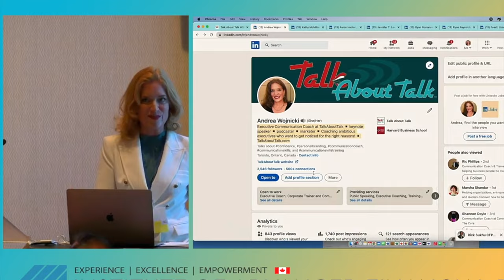Ep.129 "Power for All" with Professor Tiziana Casciaro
Power is everyone’s business. In this episode, Andrea interviews Professor Tiziana Casciaro, author of POWER FOR ALL. Learn 3 fallacies or misconceptions we commonly believe about power, how we perceive power, and how we communicate or signal power.

Power.  What do you think of when you hear the word POWER?

If you're like most people, the word power may be a slightly dirty word. Like networking or sales. Power? Power for all? What the heck does that mean?

Welcome to TAT episode #129, Power for All.  I hope you have an open mind. Because after you've listened to this episode, you're going to have a different idea about what power can and should be.

First, let me introduce myself. My name is Dr. Andrea Wojnicki and I’m YOUR executive communication coach. Please call me Andrea!  I’m the founder of Talk About Talk, where I coach communication skills to ambitious executives to help them elevate their communication, their confidence and their clarity, so they’ll get noticed for the right reasons and ultimately get promoted!  That’s my goal here.  I want to help you accelerate your career trajectory.

If you go to the Talk About Talk.com website, you’ll find many resources to help you out. There’s information there about one-on-one and group coaching, online courses, corporate workshops, the archive of this bi-weekly podcast, AND, I really hope you'll sign up for the Talk About Talk newsletter. That newsletter is your chance to get communication coaching from me every week. I choose a communication topic and coach you on 3 things related to that topic.

Alright - Because you listen to this podcast, I’m going to guess you have a growth mindset and you read a lot.  Or at least you try to.
Recently when I was browsing in Audible, I came across this book. Power for All That was written by one of my favorite colleagues at the University of Toronto, professor Tiziana Casciaro. Of course, I downloaded and devoured it right away. After I finished the first few chapters, I decided to e-mail Tiziana and ask her if I could interview her for this episode.
I love this book!
Lately my strategy for consuming books has been listening to them. I listen when I'm getting ready in the morning. I listen when I'm outside going for walks or gardening, and I listen when I'm in my car. So I manage to get through a lot of books. And when I really like one - like this - one power for all, I usually go to the bookstore and also buy a hard copy of the book. Then it's easier for me to reference back to it. And of course, I'm happy to support my favorite authors.
Anyway, I'm really excited to have reconnected with Tiziana and to share our conversation with you.  Whether or not you decide to buy and read the book, you will learn a lot from this episode.
Let's get into this. I'm going to start by introducing Tiziana right now, and then get into the interview. Always – the power of 3, right?
OK. Let me tell you a little bit about Tiziana. Our careers have crossed paths twice before. Years ago, Tiziana was on the faculty at Harvard Business School when I was a doctoral student there. And then we both served on the faculty at the University of Toronto Rotman School of Management, where she’s now a Professor of Organizational Behavior and the Marcel Desautels in Integrative Thinking.
Tiziana is originally from Italy, as you will hear from her beautiful accent. She received her B.A. in Business Administration from Bocconi University in Milan, Then her M.S. and Ph.D. in Organization Science and Sociology from Carnegie Mellon.
Her research on organizational networks, professional networking, power dynamics, and change leadership has appeared in top academic journals in management, psychology, and sociology, and has received distinguished scientific achievement awards from the Academy of Management.